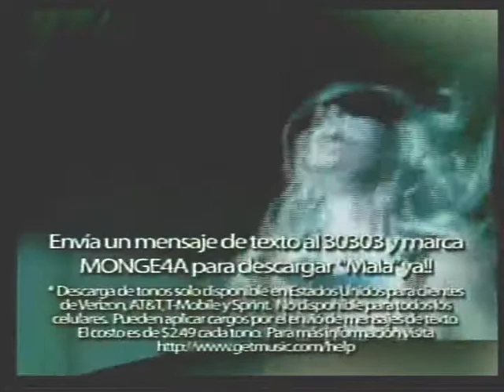Yolandita Monge - Promo del Disco Mala (2008)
Mala Universal Latin Music (2008)

Charts Info:
Billboard Hot Shot Debut
Billboard Top Latin Albums (#3)
Billboard Top Latin Pop Albums (#2)
Top Puerto Rico Albums (#1)
iTunes Top Latin Albums (#25)
The Billboard 200 (#159)